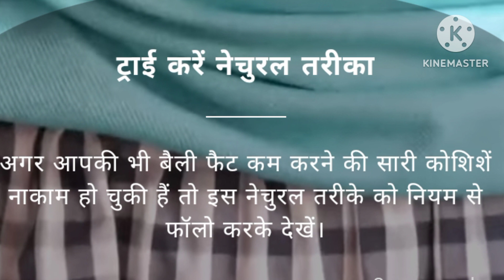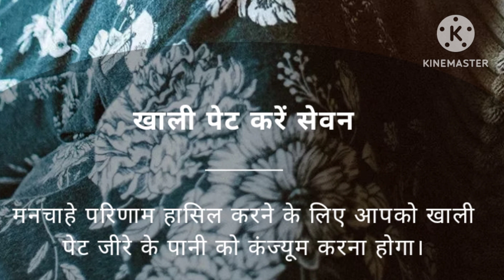जीरे का पानी पीने के फायदे healthy ayurveda#health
health
sharirik upay
healthy food
healthy body
healthy lifestyles ayurveda
ayurvedic upaye
ayurvedic tips
fruits khane ke fayde
healthcare
healthy tips
h healthy
jeere ka pani pine ke fayde